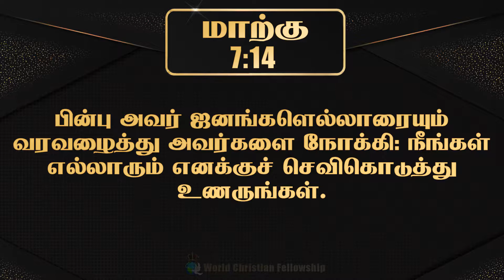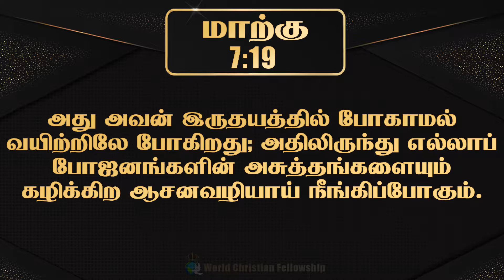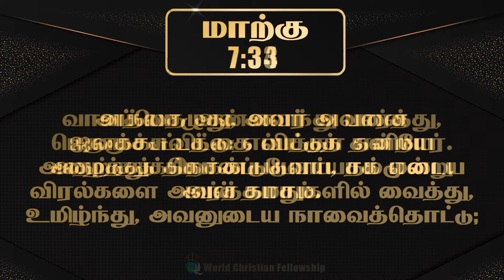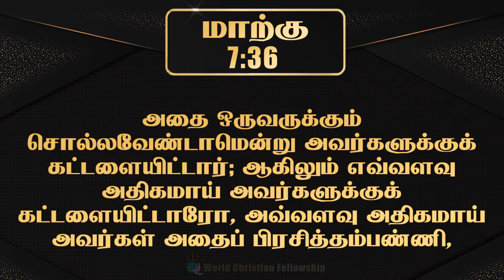Tamil Audio Bible -மாற்கு அதிகாரம் 07 - Mark chapter 07